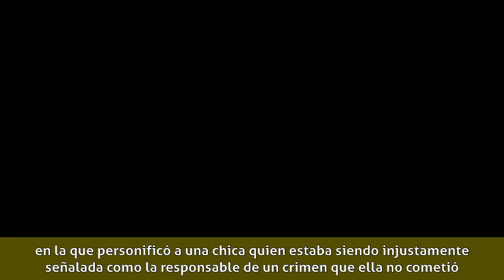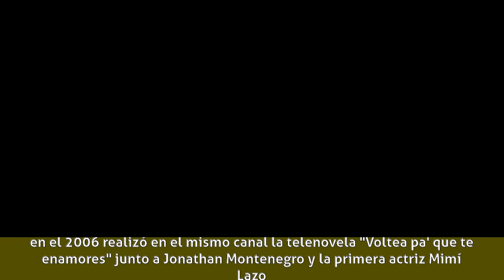Daniela Alvarado - Biografía